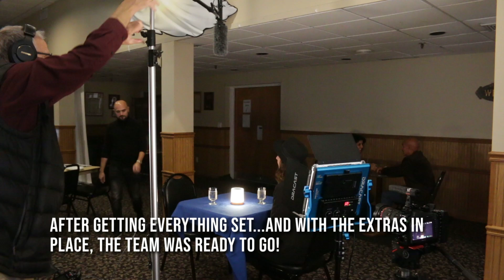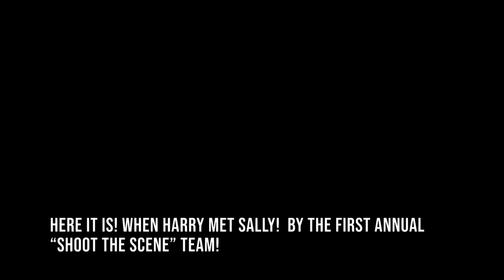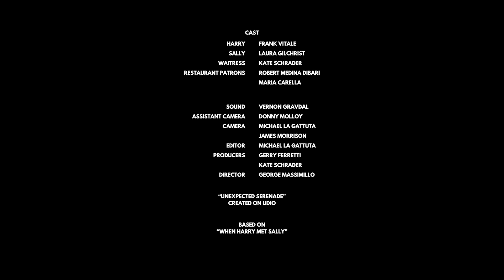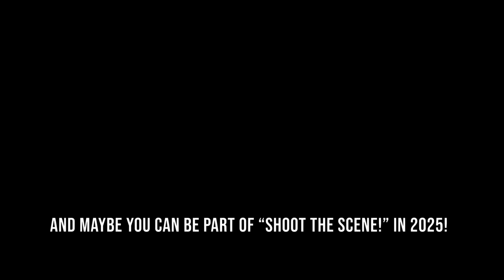NYLIFF 2024 - SHOOT THE SCENE WORKSHOP - WHEN HARRY MET SALLY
THE "SHOOT THE SCENE" TEAM - GEORGE MASSIMILLO, JIM MORRISON, MIKE LAGATTUTA, VERN GRAVDAL, LAURA GILCHRIST, FRANK VITALE JOIN FORCES TO RECREATE A SCENE FROM WHEN HARRY MET SALLY BEFORE A LIVE AUDIENCE AT THE 2024 NEW YORK LONG ISLAND FILM FESTIVAL AT THE LINDENHURST MOOSE LODGE!! TO SUBMIT YOUR FILM OR JOIN OUR TEAM!